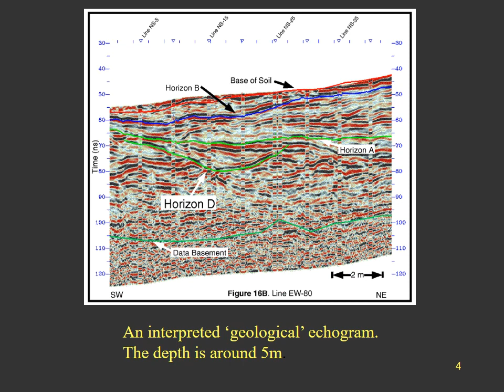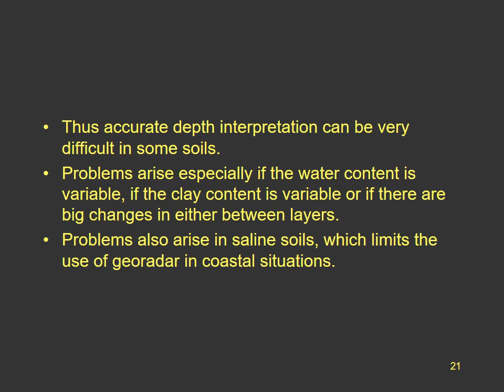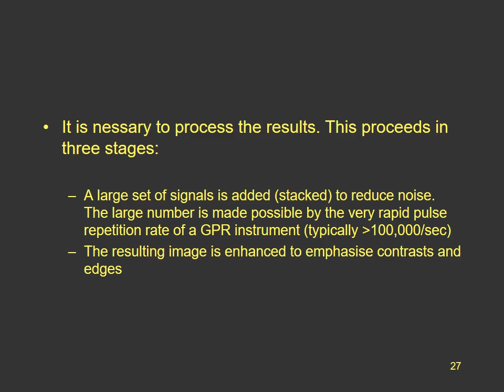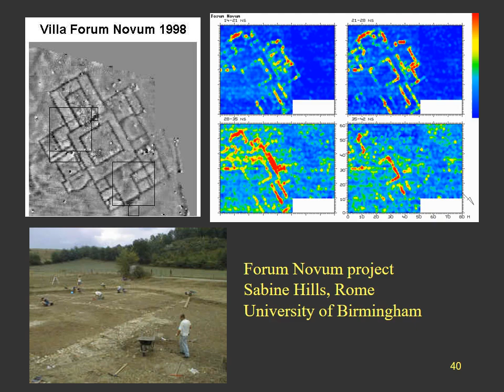GROUND PENETRATING RADAR (GPR)_ Prof. Abdullah Alamri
Professor of Geophysics & Director of Seismic Studies
President of Saudi Society of Geosciences
Founder & Editor-in-Chief of Arabian J. of Geosciences